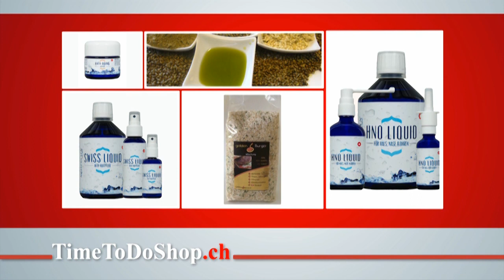TimeToDo.ch vom 25.05.2017 T.Lackmann